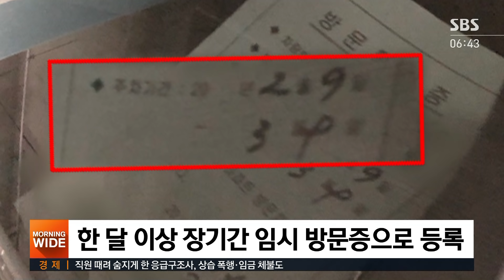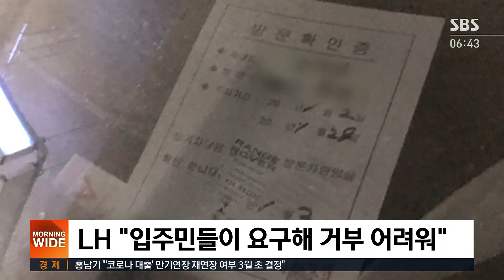행복주택 주차장 고가 수입차들…입주민 것 아니다? / SBS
공공임대주택은 재산이 많거나 비싼 차를 소유하면 입주가 안됩니다. 그런데 경기도에 있는 한 공공임대주택 단지에 이런 취지가 무색할 정도로 비싼 수입차들이 즐비합니다.
어떻게 된 일인지, 이호건 기자가 취재했습니다.